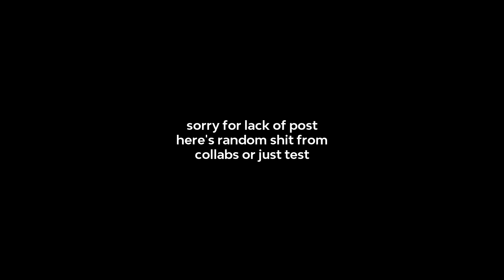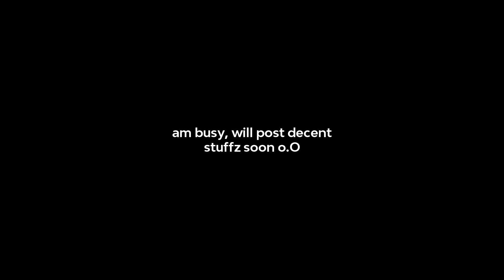just wait a little longer...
shitshow xd. sorry for inactivity.
Anime/Game (In order of appearance)-
Saenai Heroine no Sodatekata(Saekano: How to Raise a Boring Girlfriend)
BLEACH - ブリーチ -(Bleach)
Fortnite
Call of Duty: Black Ops II
Call of Duty: Modern Warfare 3
Call of Duty 4: Modern Warfare